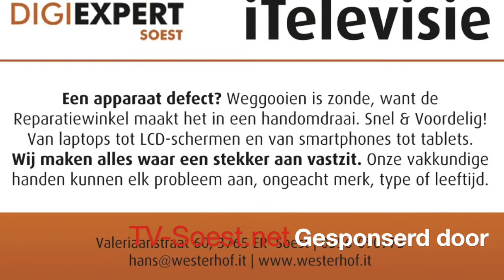De Vallende Traan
Zij gaven een lustrumconcert in het Hilton van Soestduinen.
Dit ging gepaard met een lach en een traan.